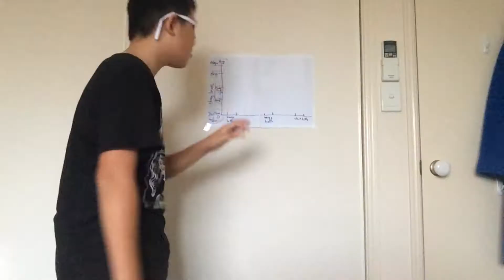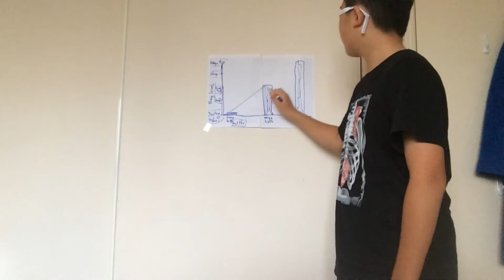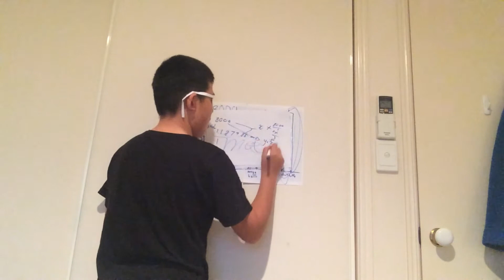ultra bottle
hi its an add